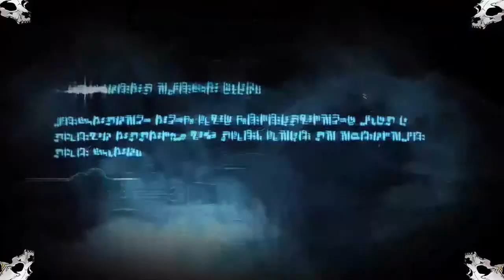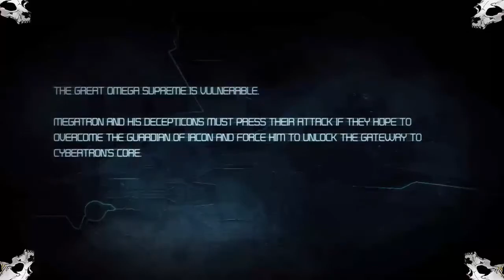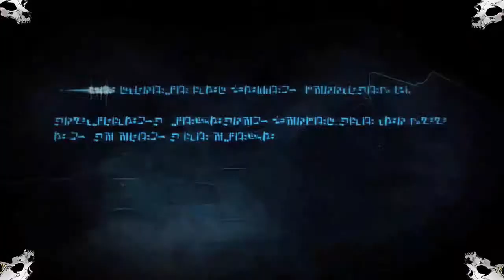Let's Play Del Modo Historia/Transformers War Of Cybertron/ Campaña - Decepticon parte 9 HD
porfavor entren  este face y ayuden a mi amiga seria de gran apoyo :D

luego de terminar con Fall Of Cybertron empezamos una nueva campaña donde nos cuentan el principio de todo,de como empezó este guerra que pasaría `por generaciones ,figuras clásicas como Megatron o Optimus no podían faltar y con  mas personajes que podemos elegir dependiendo la misión ,,en este caso veremos del lado de los  Decepticon..espero que les guste ,un saludo  a todos :D